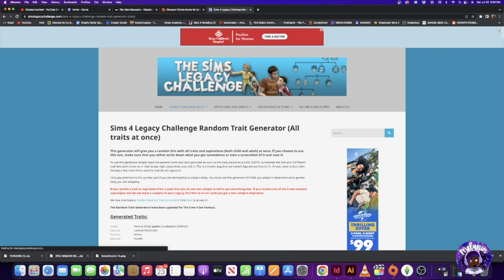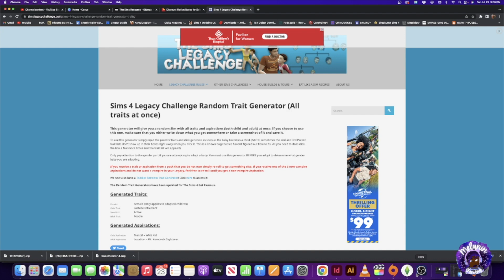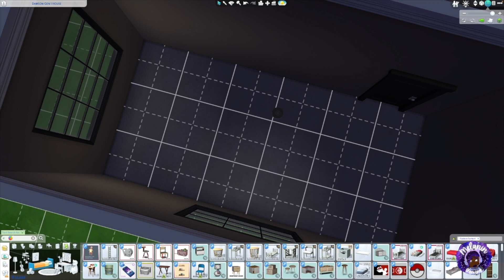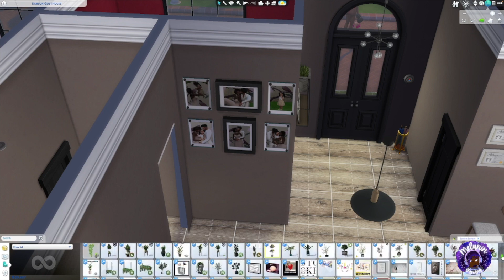Game with Melanin| Dawson Legacy 013 | It's Elsie Birthday and Let's Elope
In this week's episode-  Elsie ages up into a kid and Latasha and Josiah finally tie the knot. Let's celebrate at the part

In Last Weeks Episode - It's the Matriach, LaTasha's birthday. Her bestie comes over and gives us a MASSIVE SHOCK!!!

The Dawson Family is the Family I am using for our legacy challenge.
Current Matriach: LaTasha (Gen 1)
Patriach: Josiah\
Heir: Quintin David

Kids: Quintin David (Heir), Amari Rue, & Elsie Mae